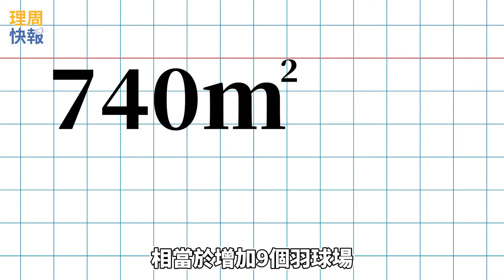【理周快報】EP34 「2021新北歡樂耶誕城」14米LEGO耶誕老人陪你過聖誕！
「2021新北歡樂耶誕城」即將於12月3日正式開城，今年主題與丹麥知名玩具品牌「樂高公司」合作，共有新北市市民廣場「樂高耶誕城」、板橋車站站前廣場「樂高歡樂薑餅村」及萬坪公園「樂高耶誕奇幻小鎮」三大燈區。

在現場不僅可以看到「3D樂高雷射光雕投影秀」，還有6大樂高耶誕主題裝置，及全台最大的「14米高LEGO耶誕老人」。

想到「新北歡樂耶誕城」迎接浪漫聖誕節的你，記得存影片，下方活動資訊讓你隨開隨看！

🎅🏼耶誕開城秀
活動時間：12/3(五) 18:00-19:30
地點：市民廣場

🎅🏼耶誕歡樂派對
活動時間：12/4(六) -12/5(日)13:00-20:00
地點：市民廣場

🎅🏼GO Party！耳朵派對
活動時間：12/3(五) 17:00-18:00，12/10(五)、12/17(五) 17:30-18:30
地點：市府1樓大廳

🎅🏼巨星耶誕演唱會
活動時間：12/11(六)-12/12(日) 18:00-22:00
地點：市民廣場

🎅🏼2021新北耶誕平安晚會
活動時間：12/19(日) 13:00-22:00
地點：市民廣場

🎅🏼耶誕環保挖寶趣
活動時間：12/25(六) 14:00-20:00
地點：市民廣場

🎅🏼毛寶貝幸福耶誕趴-寵物K歌音樂派對
活動時間：12/25(六) 14:00-17:00
地點：站前廣場

🎅🏼耶誕市集
活動時間：12/26(日) 11:00-21:00
地點：市民廣場

🎅🏼3D樂高雷射光雕投影秀
活動時間：每日17:30-22:00 (每整點、半點一次，每次5分鐘)
位置：市民廣場

鎖定每週一～週五中午12：00準時更新的《理周快報》